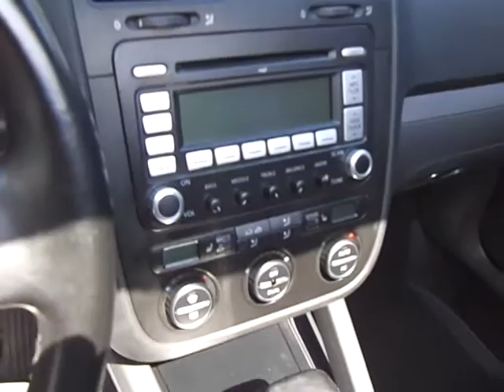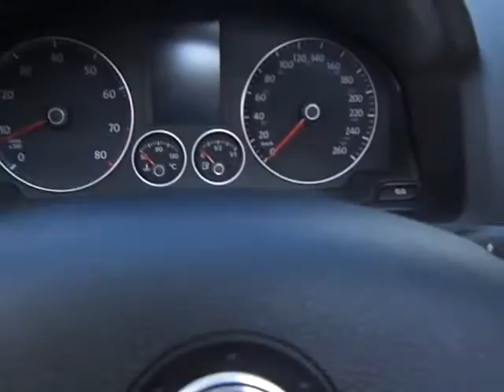VOLKSWAGEN JETTA 2.5 I 20V 150CV 4P 2008 - GRAFITE VEICULOS - CARROS USADOS E SEMINOVOS